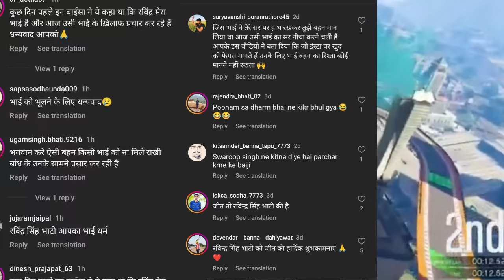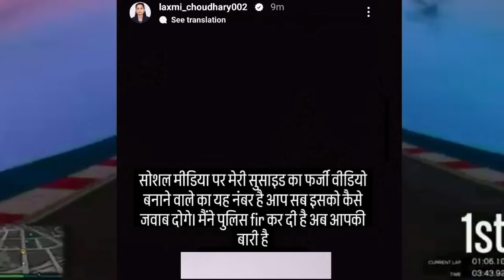Poonam Rajsthani Getting HATE? Chotu Singh Rawna Angry? Gori Nagori,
poonam rajsthani getting hate
chotu singh rawna support poonam rajsthani
ravindra singh bhati reply on this matter
comedian laxmi choudhary angry?
Gori Nagori request?

दोस्तो आप के पास भी अगर कोई राजस्थानी कलाकारों, YOUTUBERS, INSTAGRAM STAR से जुड़ी कोई भी न्यूज़ है और आप हमे भेजना चाहते है तो इस लिंक पर क्लिक करके यह न्यूज़ SUBMIT करे, बदले मे आपको मेरे DISCRIPTION में क्रेडिट मिल जायेगा 👇👇👇

HEY GUYS MY NAME IS VINOD PRAJAPATI FROM PALI RAJSTHAN! HERE I GIVE YOU LATEST RAJSTHANI YOUTUBERS,SINGER,ACTOR AND INSTAGRAM STAR NEWS AND UPDATE . SO PLEASE SHOW YOUR LOVE AND SUPPORT.